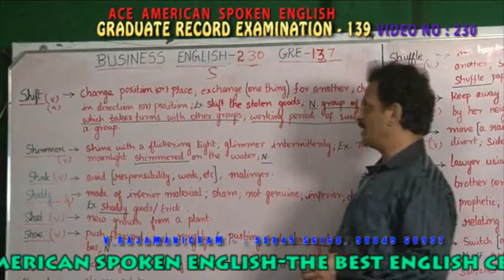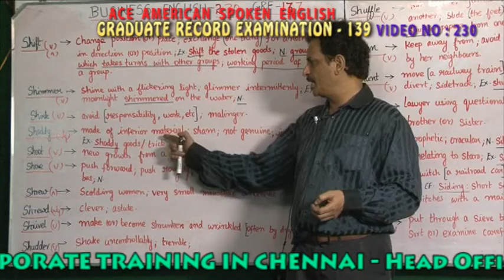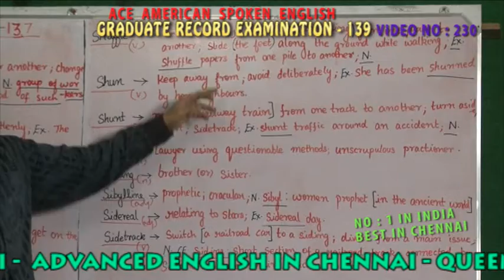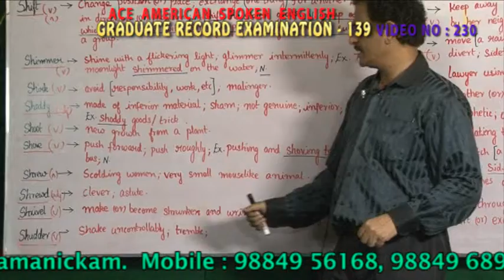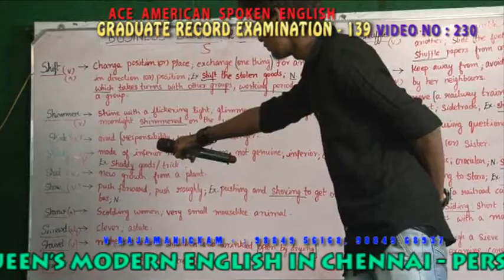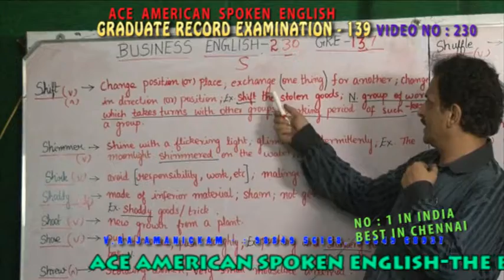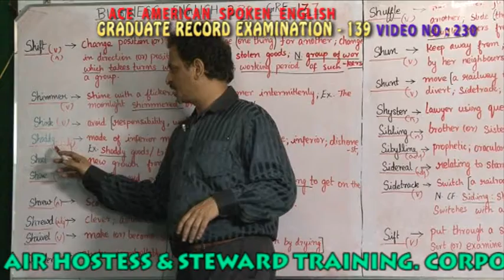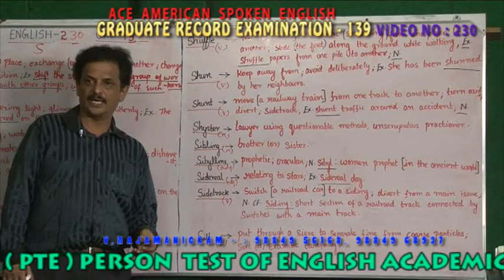BUSINESS ENGLISH VIDEO 230 GRADUATE RECORD EXAMINATION 139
BASIC ENGLISH : Basic And Foundation In English The basic and Foundation level provides
the participant to have a working knowledge in English. The Syllabus:
Parts of Speech. Listening, Writing, Reading,  and Speaking Conversation for the day to day activities.
Places, Professions, Body parts and Body Language. Removal of Fear and Hesitation in Speaking English.
Duration :  1 Month
Course fee :  Rs.5000/-

ADVANCED ENGLISH : Advanced English develops the participant to have a complete knowledge in grammar and emphasizes the students to speak fluently.
THE SYLLABUS: Creation of 4,000 sentences from be verbs, action Verbs, modal verbs, active and passive voice, Infinities, Gerunds, Imperatives, Prepositions, Conjunctions, Direct and Indirect Speeches.
Self - Motivation and Concentration. Telephone Conversation.
Letter Writing. Simple, Compound and Complex Sentences. American and British Accents are taught Through American Audio and Video Cassettes.
Group Discussion, Essay Writing and Stage Speaking.Emotional and Spiritual Empowerment. Stress management and Goal setting.
Duration :  1 Month
Course fee :  Rs.5000/-

QUEEN's MODERN ENGLISH : This course is meant for the people who want to be the Leaders and experts in their field of work. The participants are constantly given training to Speak English Fluently and to handle different situations.
THE SYLLABUS: Positive Attitude. Over All View of English Grammar. Training in usage of English in jobs, Business, Public and Private Administration activities. News Reading.
Interview and Group Discussion Skills. Time, Stress, Communication and Marketing Skills.
Extempore Speeches.American and British Accent.A View on Politics, Sociology, Psychology, Philosophy, Religion, Business Management and Economics. Exciting life style. Sharp memory and Problem solving.
Duration :  1 Month
Course fee :  Rs. 5000/-

PERSONALITY DEVELOPMENT : Stage Speaking, Body Language, American and British Accents.
Corporate Philosophies. Economics, Business Administration, Politics, Sociology, Public Administration and Budget.
American Slang, Idioms and Phrases.Positive Attitude.Emotional and Spiritual Empowerment.
Duration :  1 Month
Course fee :  Rs. 8000/-

CALL CENTRE TRAINING AND AMERICAN ACCENT TRAINING : The Intonation
The sounds and Rhythms of American English. Targeting Pronunciation(American and British accents) Reading, Writing, Listening, Speaking American and British English. Group discussion, Interview skills and extempore speeches.Computer aided Phone Conversations.
Articles reading and Presentations. American slang, Idioms and English.

THE TEST OF ENGLISH AS A FOREIGN LANGUAGE (TOEFL)
Speaking :
Class Room: Teaching with Computer aided.
Duration :  1 Month
Course fee :  Rs. 10,000/-

INTERNATIONAL ENGLISH LANGUAGE  TESTING SYSTEMS (IELTS)
Speaking: On Various topics.
Reading  : Academic reading, General reading.
Listening: Audios, CD's and Materials Provided